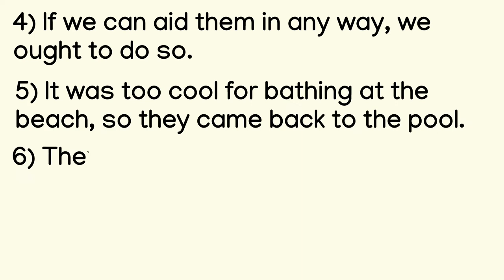Book Solved Exercise - 11 Pitman New Era Shorthand | English Shorthand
This channel is purely based on teaching and Improving your Shorthand Writing at your own comfortable place. We at Up - Skill Shorthand provides free Shorthand Course with detailed information on every topic of Shorthand Syllabus. We always explains the roots of all the difficult words and phrases with utmost information. All the Short forms and Important phrasings are equally explained in the respective sessions. From books to pencil to notepad needed in Stenography everything is well explained on this channel by instructor.

Pitman New Era English Book All Exercise Solutions  By Numbers are also available.

Dictations available @70 to 120 wpm.

With English shorthand classes we are also willing to provide full course of English Typing and Hindi Typing so that you can speed up your preparations for SSC, STENO, OR any SHORTHAND Exam. We also provide classes for online typing practice in english so that you can improve your typing easily.

Questions/suggestions related to shorthand writing + Typing and Shorthand dictations are always welcomed in the comment section.

©©“Copyright @ {Manisha Maurya owner/creator of all the content on UP-skill shorthand, and the channel UP- skill shorthand, }. Any reproduction or illegal distribution of the content in any form will result in immediate action against the person concerned.”©©